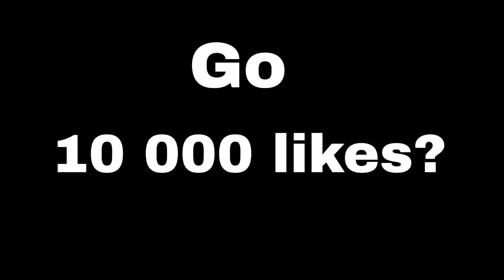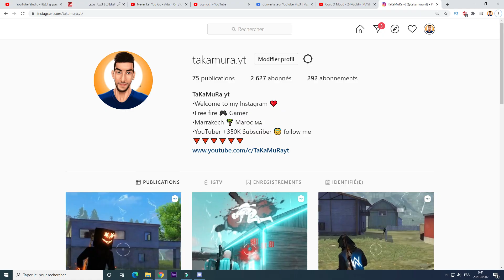24kGoldn - Mood REMIX ❤️ ( FreeFire Highlights ) Tom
9999 likes? ❤

🖐️ Tags Ignore 🖐️